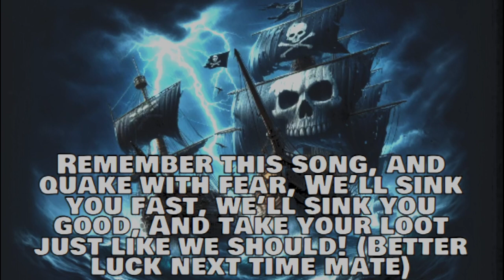Fishy Food - Sea Of Thieves song/shanty